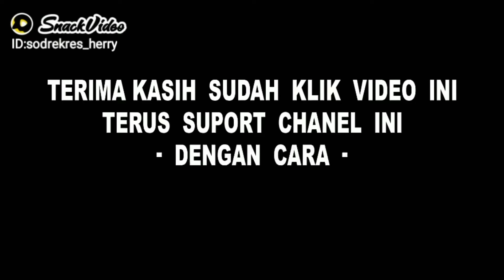nuasan sore hari di jalan lintas Sumatera Palembang Jambi